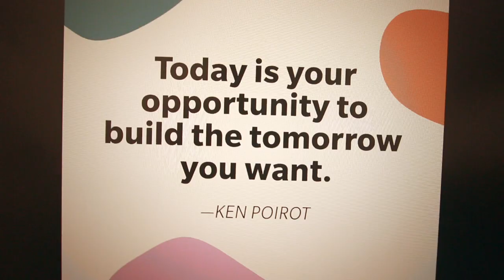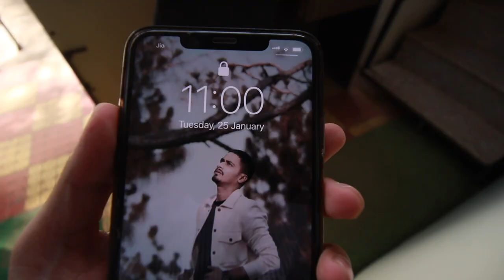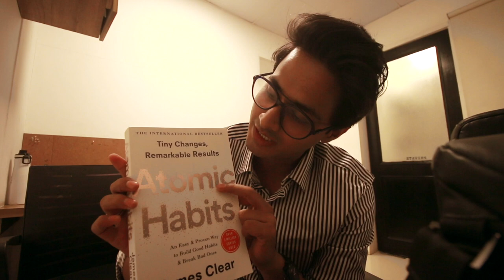My New JOB | A day at MUKESH CHHABRA CASTING COMPANY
Gears I use- (Feel free to get in touch for any suggestion)
Recorder (Zoom H1)
Lapel Mic (Rode Lapel mic)
Camera (Canon 70/80 D)
Lens (Canon 50mm)
LED Lights
White umbrella
Camera Card
Microphone 1
Microphone 2 (Buy in its actual price 11,999/ INR)
Card Reader

Harshit Anurag (About)
A fashion Communication graduate from NIFT Mumbai (National Institute of Fashion Technology). Fond of poetry & Storytelling. Founder of inkStation.

I have always been keen to express what I feel, why I feel and how I feel. Poetry has been my medium of expression for a longer time. With time I realised there is a lot more to discover and express and I am not a poet who can describe everything in poetry. I feel like sharing everything I know.The intention to add value to my learning through sharing, intrigued me to make a YouTube channel. I am here to learn from people watching my video. Hence, your comments matter a lot to me more than anything. I am positive about.